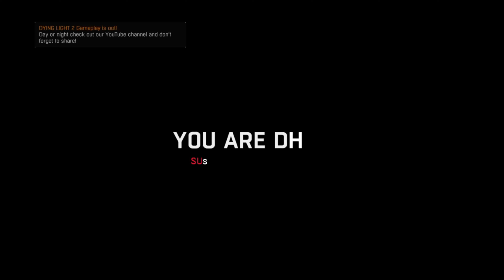Dying Light - Let's Fighting Love!!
Dying Light (Possible Seizure Warning)